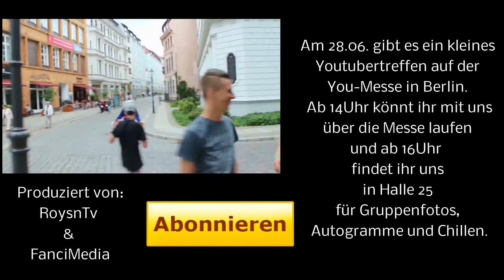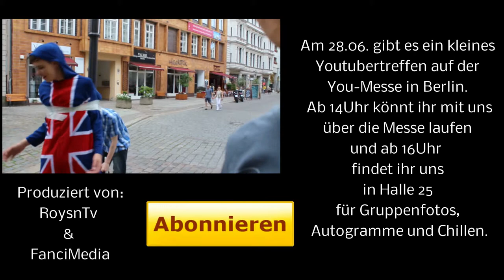Youtuber "Fan"Treffen auf YOU-Messe by RoysnTV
►UNBEDINGT BESCHREIBUNG öFFNEN!

►►► Für mehr Infos bitte Beschreibung öffnen.◄◄◄

►Youtuber Fantreffen auf der You-Messe in BERLIN... Alle weiteren Infos im Video bzw Endcard..

◄◄◄◄◄◄◄◄◄◄HINWEIß: Dieses Video _Darf_ ich verwenden da dieser Trailer von dem Youtuber RoysnTV ist und dieses als CC- Creativ Commens -Lizenz lizensiert wurde, was mich also dazu berechtigt, dieses Originale Video zuverwenden, da ich dieses Video auch direkt vom (einen) Ersteller bekommen hab. ►►►►►►►►►►

    Verwendete Musik in diesem Video

Ich freue mich auf euch, achso By the Way ich werde so oder so immer in der Nähe von Herr RoysnTV bleiben.

Cheers,

Euer ♪♫ Evio ♫♪